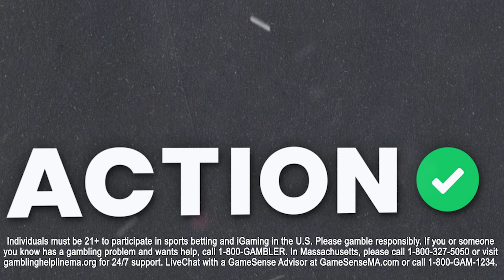Bet Ja Morant & Memphis Grizzlies To Be CONTENDERS Next Season? 2024-25 NBA Win Totals | Buckets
Action Network Senior NBA writer Matt Moore is joined by analysts Joe Dellera and Jim Turvey to discuss their favorite win totals heading into the 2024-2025 NBA Season. All this and more on Buckets presented by BetMGM.

00:00 - Introduction
02:10 - Best Bets
04:15 - Memphis Grizzlies
12:18 - Golden State Warriors
21:25 - Detroit Pistons
33:25 - Boston Celtics
41:52 - Atlanta Hawks
49:32 - New York Knicks
57:43 - Favorite Remaining Bets